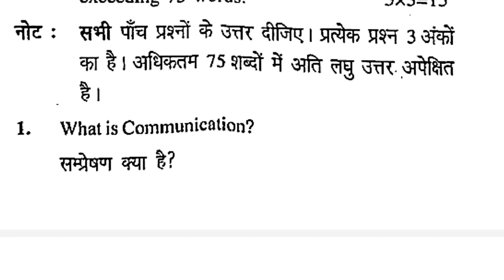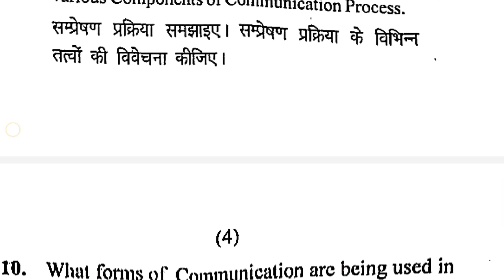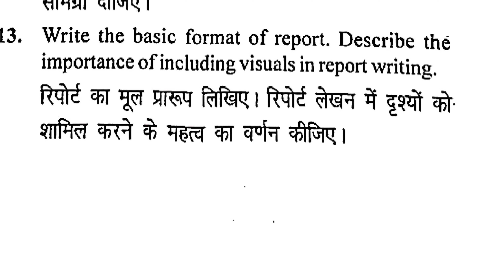Business Communication Question Paper bcom 1st year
B.com 1st year Question Paper 2024 | Business Communication b.com 1st year  paper

Business Communication Complete Preparation Marathon
Bcom 1st year preparation 📍
  🔺 Complete book Business Communication important questions playlist in Hindi/English 🔺

sy b.com business communication question paper with answers pdf
in business communication long paragraphs are generally associated with
business communication bcom 1st year previous year question paper
business communication sy b.com question paper
business organisation and communication b.com 1st year paper
business communication previous year question bcom
business communication past questions
business communication past exam papers pdf

business communication previous year question university
business communication previous year question paper madras university
business communication previous year question paper
business communication previous year question paper ignou

Business organisation bcom important question in hindi.
business organisation bcom 1st year important question.
business organisation bcom 1st year important question in hindi.
business organisation bcom 1st year important question 2023 in exam.

business organisation bcom 1st year

business communication question paper, business communication b.com 1st year question paper, Business communication question paper kanpur university
business communication question paper guwahati university, business communication question paper gndu, business communication question paper 2024